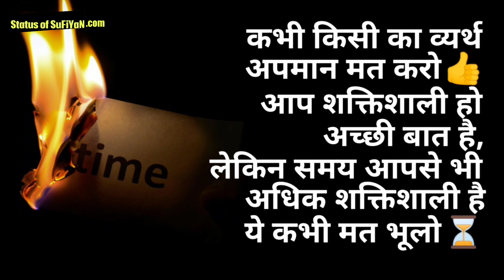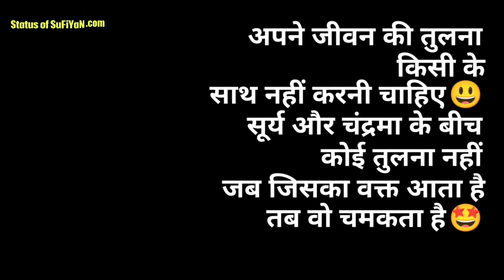True Status Quotes (सच्ची बातें) Part 23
BOYA BY-MM1 Microphone Youtube Recording Shotgun Mic⬇️

Whatsapp best status in Hindi